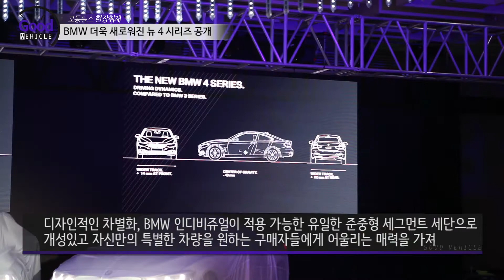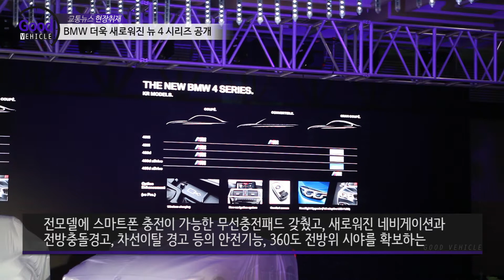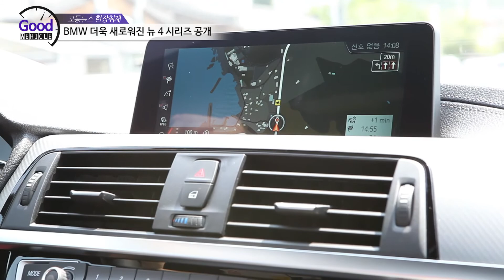BMW 더욱 새로워진 뉴 4 시리즈 공개